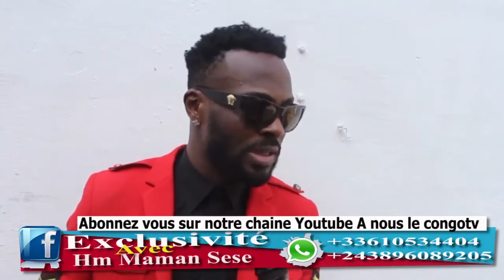HÉRITIER WATA ALOBELI AFFAIRE YA CARINE MOKONZI NA FELIX WAZEKWA BA PORTE DÉJÀ PLAINTE TOLANDA